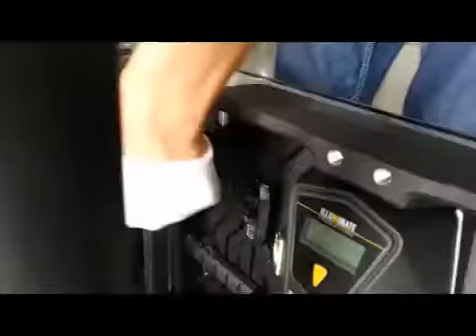How to install the stacking structure of X series -- Desay LED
Specially designed for Desay Rental cabinet--X series.
Flat/ convex/concave available
Patented design
Unique flatness
Simple & Use friendly.
Saftey certificated.
Fast solution for small fixed installation screen
EMC/ETL/CE/KC/PSE Certificated.